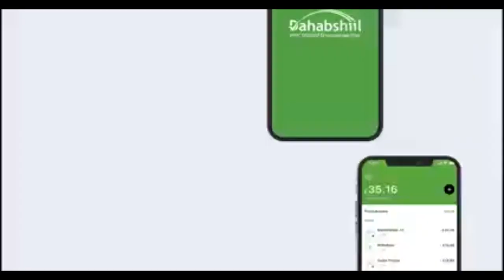Ceelka Gal-Gumureed Ee Gobolka Saraar Oo Qabado Ku Gadaamanyihiin.